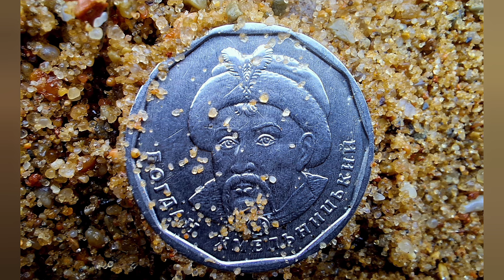PLACOWA MASAKRA. TO MOGŁO SPOTKAĆ BAWIĄCE SIĘ DZIECKO 😭😭😭. KRWAWY DRAMAT.